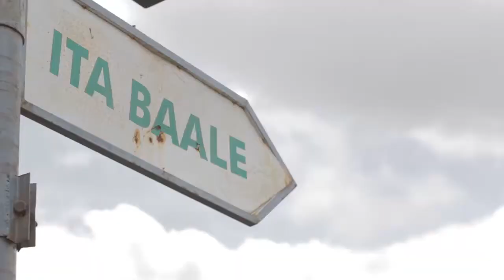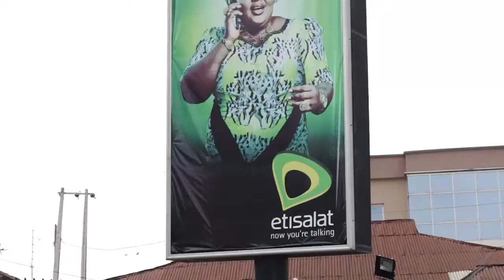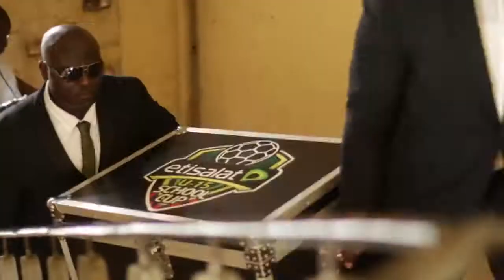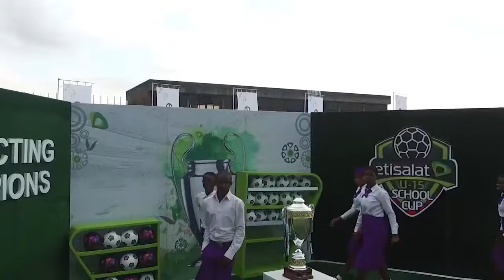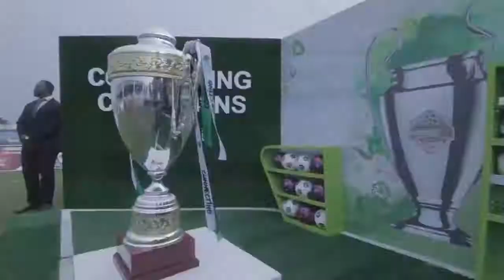Etisalat U 15 School Cup Ibadan Regional Finals